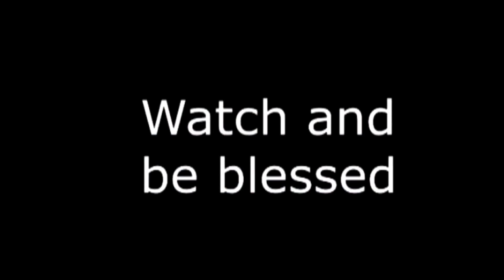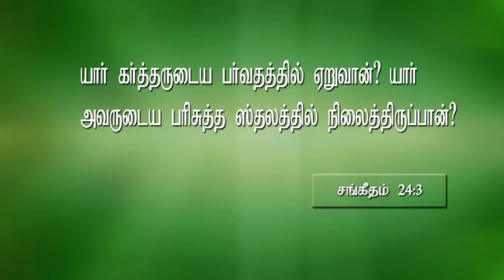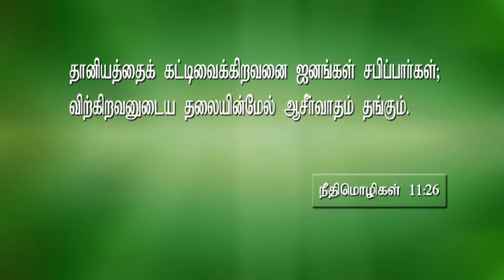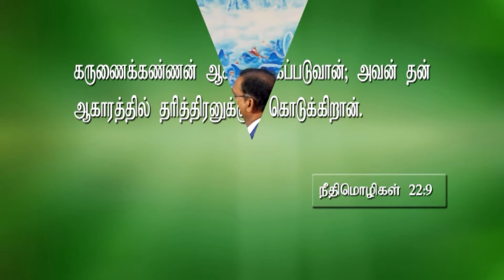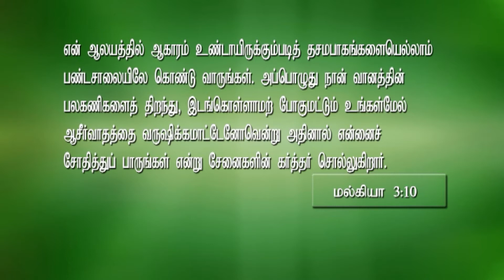நீங்கள் விசேஷித்தவர்கள் பாகம்-4